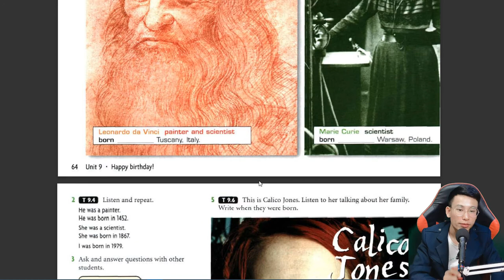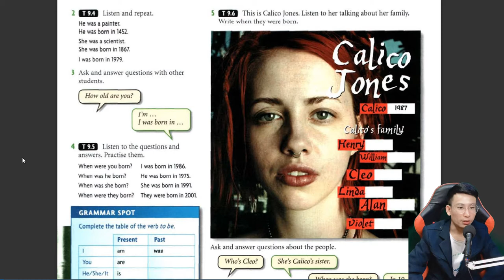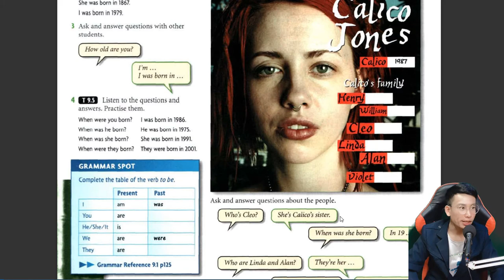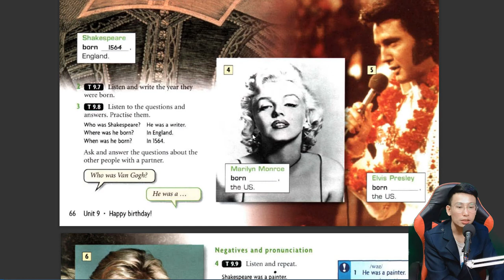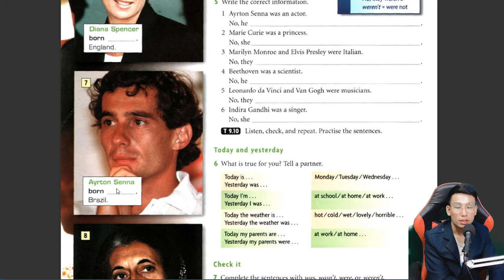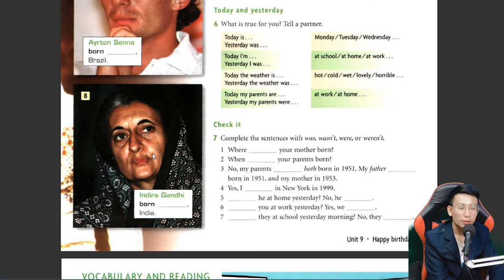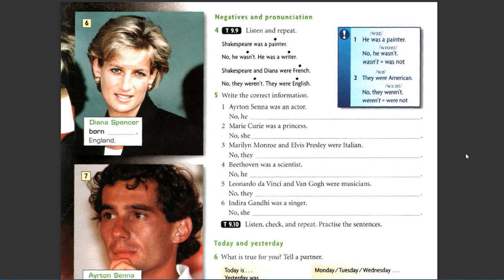Lesson 46, Luyện Nghe Tiếng Anh, Học Tiếng Anh, Bài Khóa Tiếng Anh Giới Thiệu Thành Viên Gia Đình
lesson 46, luyen nghe tieng anh.avi

00:11 Học Từ Khóa Bài Nghe Tiếng Anh
01:23 Lắng Nghe Số Năm Trong Bài Khóa
05:05 Chủ Ngữ Với Tobe Thì Quá Khứ Đơn
08:18 Lắng Nghe Tiếng Anh Năm Sinh.

1. Lớp Giao Tiếp Beginner Người Mới Bắt Đầu, Người Mất Gốc dành cho các bạn học kém tiếng anh học lại đầu
2.  Đến với các bạn đang tìm Gia Sư Tiếng Anh tận nhà tại tất cả các xã ở Thủy Nguyên Hải Phòng...
3. Các Lớp ôn thi ôn ban cho học sinh cấp 2 - cấp 3
🔎 🔎 🔎 Cách đăng ký:
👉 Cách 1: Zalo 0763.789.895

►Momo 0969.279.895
or
►Chủ Tài Khoản: Lê Văn Lộc
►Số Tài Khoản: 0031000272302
►Swift Code: BFTV VNVX
or